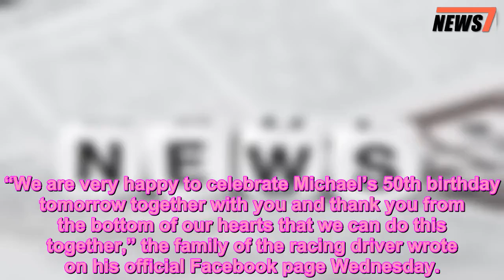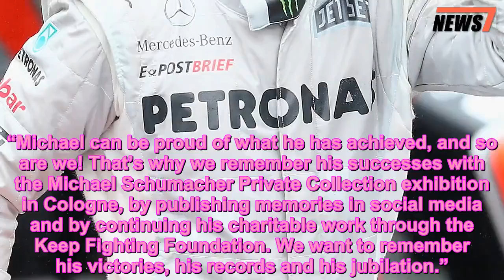Michael Schumacher's Family Makes Rare Statement Ahead of His 50th Birthday - 247 news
Health,News,Sports
 Michael Schumacher‘s family has released a rare statement ahead of his 50th birthday on Jan. 3.
“We are very happy to celebrate Michael’s 50th birthday tomorrow together with you and thank you from the bottom of our hearts that we can do this together,” the family of the racing driver wrote on his official Facebook page Wednesday.
On Dec. 29, 2013, Schumacher suffered serious head injuries in a skiing accident, which split his helmet as he crashed into rocks on the slope at Meribel ski resort in the French Alps.
Once admitted to the hospital, Schumacher’s doctors in Grenoble put him into a medically induced coma in a bid to reduce brain swelling. He awakened from the coma in June 2014 and was released.
Since then, the seven-time F1 champion’s family has chosen to keep his condition private as he receives specialist treatment at his home in Switzerland.
Addressing Schumacher’s current condition, his family reassured his fans that “he is in the very best hands and that we are doing everything humanly possible to help him.”
“Please understand if we are following Michael’s wishes and keeping such a sensitive subject as health, as it has always been, in privacy. At the same time we say thank you very much for your friendship and wish you a healthy and happy year 2019.”
His family also revealed plans to launch The Official Michael Schumacher App, which will allow fans to celebrate his success through a virtual museum.
“As a gift to him, you and us, Keep Fighting Foundation has created a virtual museum. The Official Michael Schumacher App will be released tomorrow, so that we can review all together Michael’s successes.”
Schumacher’s family, including his wife Corinna and daughter Gina-Maria as well as his son and fellow racing driver Mick, launched the Keep Fighting Foundation in 2016 with a goal to “channel the positive energy received by Michael Schumacher.”
“The app is another milestone to do justice to him and you, his fans, by celebrating his accomplishments. We wish you a lot of fun with it,” the statement continued.
“Michael can be proud of what he has achieved, and so are we! That’s why we remember his successes with the Michael Schumacher Private Collection exhibition in Cologne, by publishing memories in social media and by continuing his charitable work through the Keep Fighting Foundation. We want to remember his victories, his records and his jubilation.”